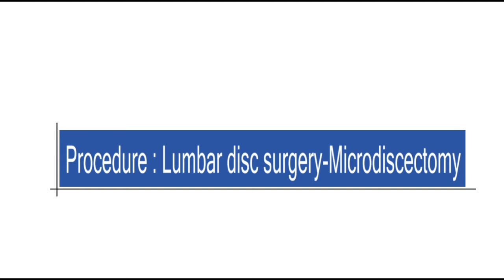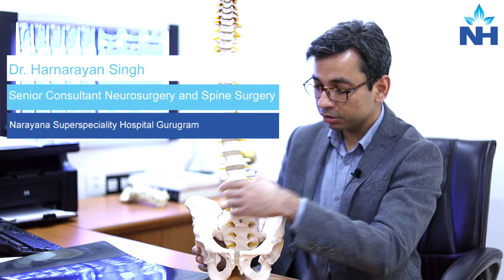Patient Success Story | Lumbar disc Surgery - Microdiscectomy | Dr. Harnarayan Singh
Md. Laiq-ur-Rehman underwent "Lumbar disc Surgery" & he was treated through Microdiscectomy. The patient was admitted in the morning & was able to walk again with help of physiotherapist by 3 in the afternoon. He was discharged the very next day from Hospital.

Dr. Harnarayan Singh, Senior Consultant - Neurosurgery from Narayana Superspeciality Hospital, Gurugram shared in detail about the surgery.